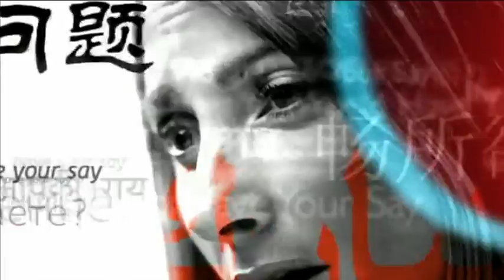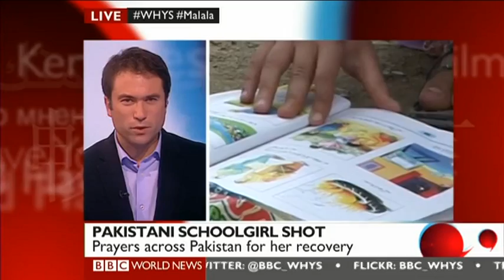BBC World Have Your Say: EU Nobel Peace Prize, Malala Yousafzai & Lance Armstrong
Does the European Union deserve the Nobel Peace Prize? You're also talking about the attack on 14-year-old Pakistani schoolgirl campaigner, Malala Yousafzai, and the USADA report into doping allegations around the legendary cyclist, Lance Armstrong.